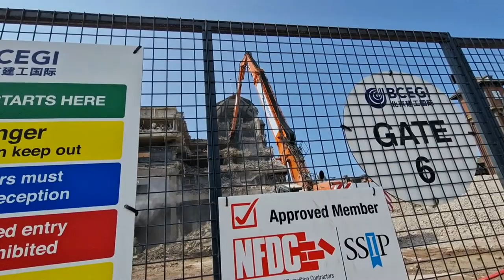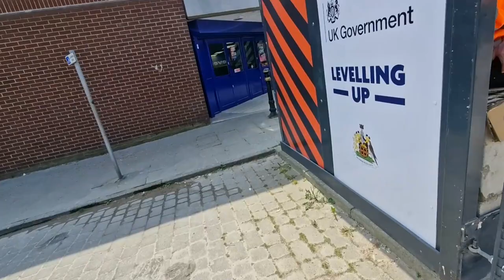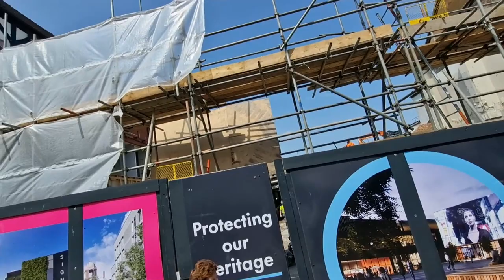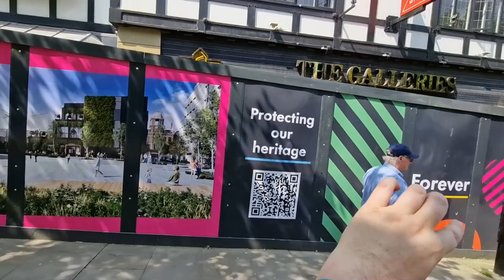Wigan Galleries Demolition Update 22/5/23